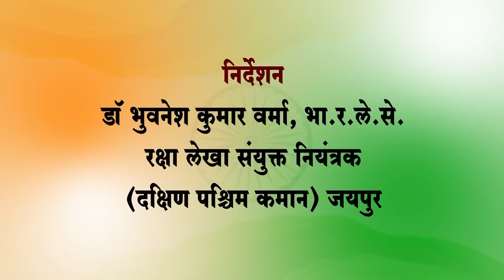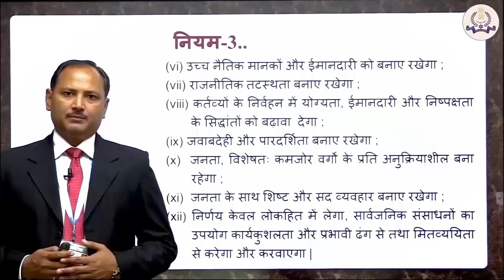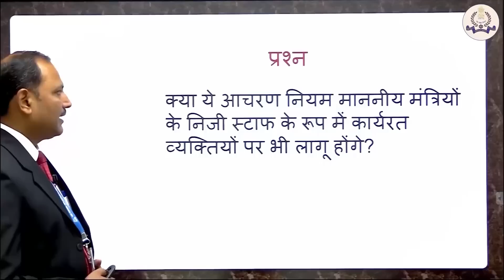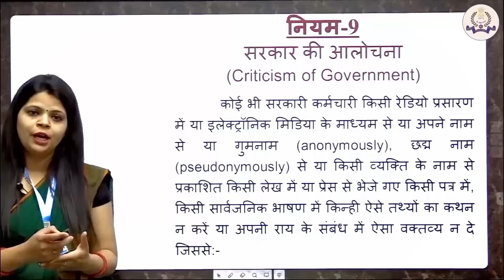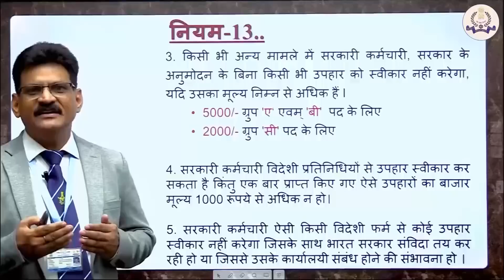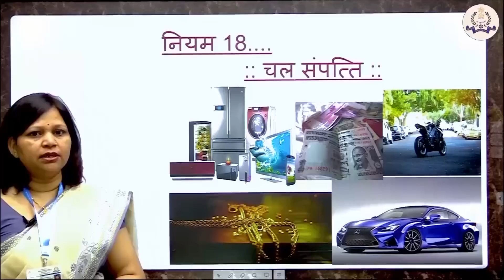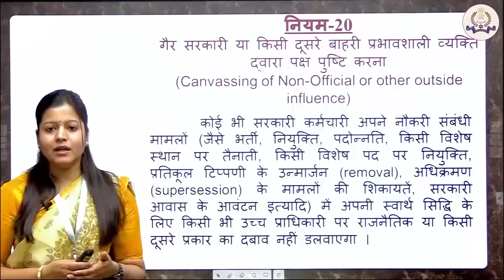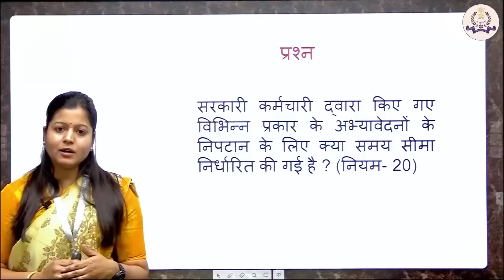केन्द्रीय सिविल सेवाएँ (आचरण) नियमावली 1964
This video is about CCS Conduct Rules 1964 _केन्द्रीय सिविल सेवाएँ (आचरण) नियमावली 1964